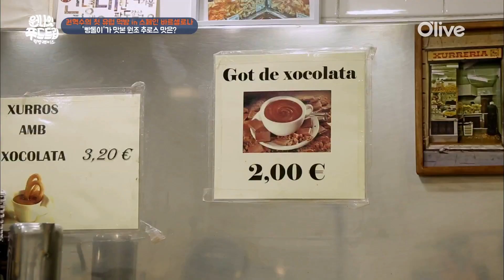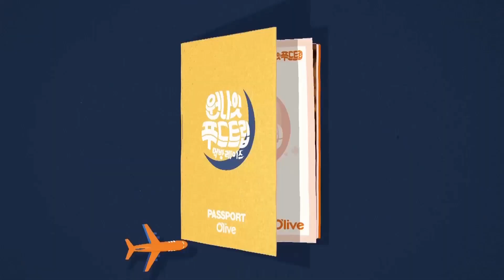One Night Food Trip 2017 권혁수, 스페인 원조 추로스 맛에 기절! 170215 EP.1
원나잇푸드트립 : 먹방레이스
매주 수요일 저녁 8시 20분 O′live & tvN 방송!